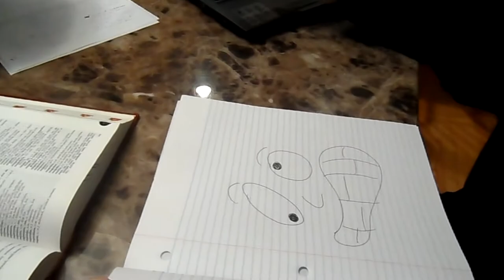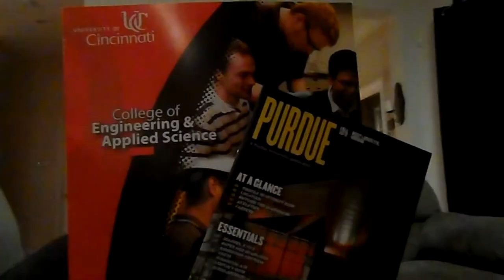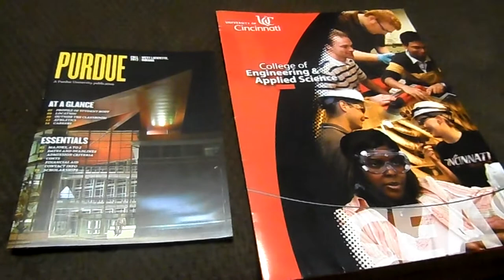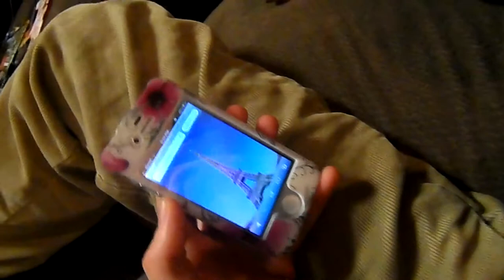KYLE BUTLER - Civil Engineering Project Video - 2012